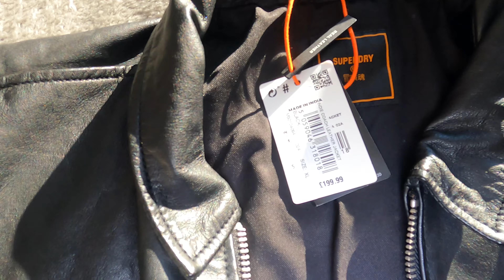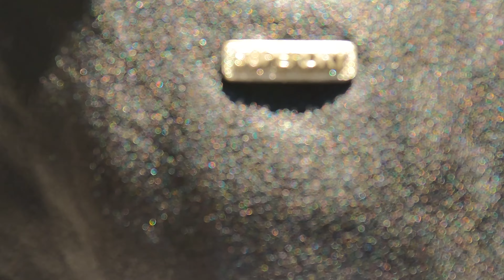LEATHER JACKET WORTH £199/20000 RS UNBOXING - MINIMALIST